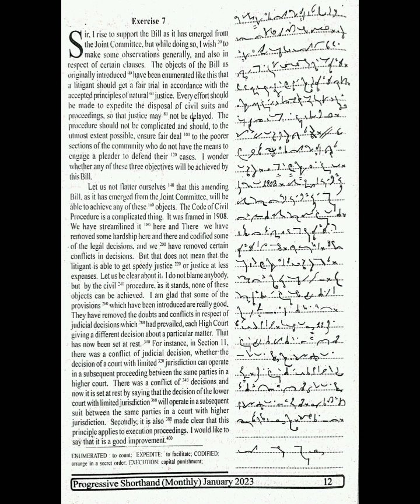Exercise #7 |January, 2023| English Steno / Progressive Shorthand Dictation 100 wpm